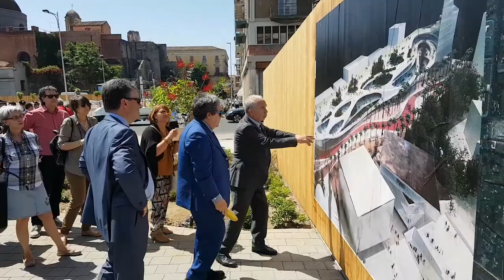Corso Martiri cons film